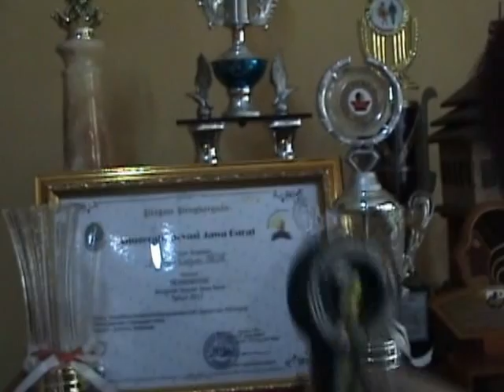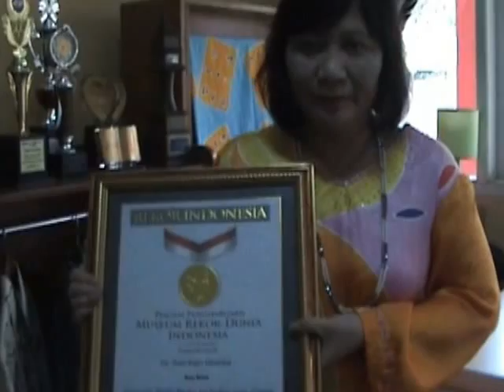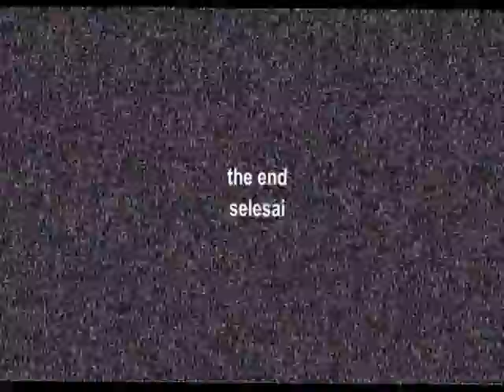Tetet Cahyati Dunia Seni Terus Memanggil Namanya Part 3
Lukisan Tetet beraliran abstrak kontemporer, dengan ciri khas motif berbentuk bidang, seperti lingkaran, segitiga, kubus, dan menerapkan warna-warna cerah. Orang yang menatap lukisannya, ibarat sedang melakukan terapi hati, menjadi gembira dan optimis. Belum ada lukisan serupa itu sehingga kehadirannya langsung mencuri perhatian.